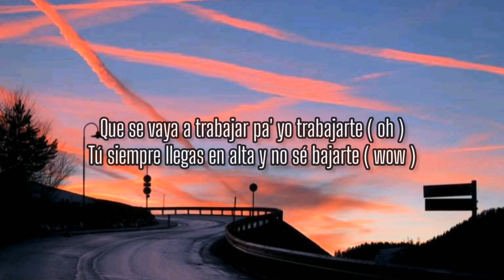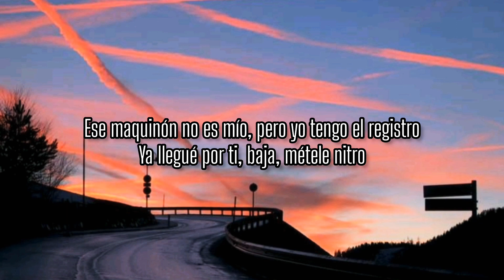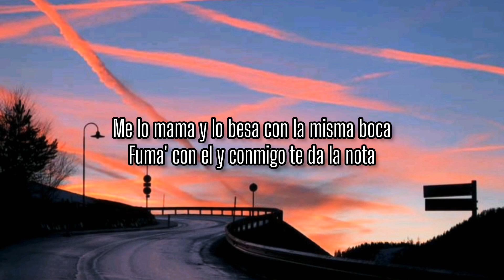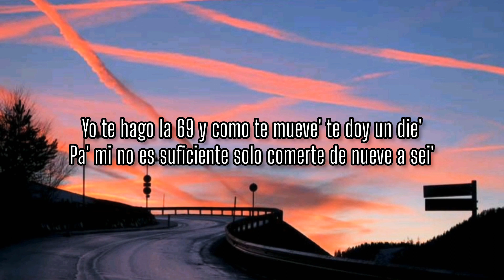Feid, Nicky Jam ❤️ 69 ( letra )